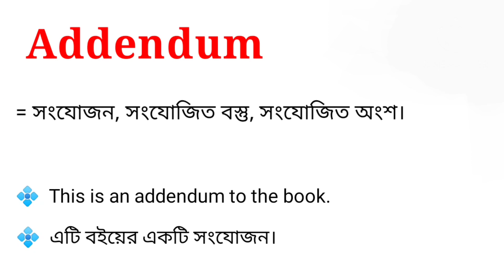Addendum Meaning in Bengali || Addendum শব্দটির বাংলা অর্থ কি || Bengali Meaning Of Addendum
এই ভিডিওতে addendum শব্দটির বাংলা অর্থ নিয়ে আলোচনা করা হয়েছে। আশা করি ভিডিওটি তোমাদের উপকারে আসবে।

addendum শব্দের বাংলা অর্থ কি?